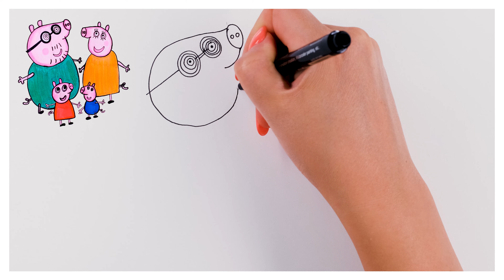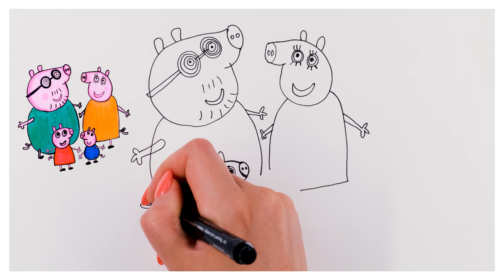How to draw Peppa pig family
Feel free to drop a request in the comments section for any IDEA you'd like to see added to our channel. ❤️

Best Drawing Learning Videos.

 In this tutorial, learn how to draw and color Peppa Pig step by step. Follow along as we guide you through the process of creating this beloved children's character. Perfect for beginners and experienced artists alike, this video will help you bring Peppa Pig to life on paper.

00:00 Intro
00:02 - Drawing Peppa Pig
05:18 - Coloring Peppa Pig